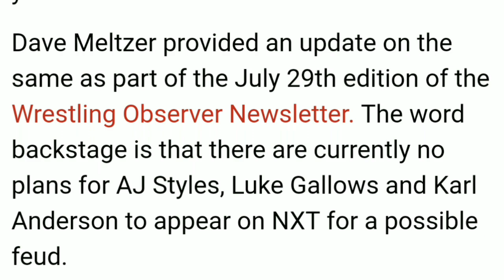Brock Returns Next Week ! The Rock In - WWE Smackdown Live July 26, 2019 Highlight ! Aj Styles Draft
Brock Returns Next Week ! The Rock In SmackDown Live July, 26 2019 Highlight ! Aew tv date ! Aj Styles Drafted to Nxt ! The Club Debut In Nxt
Main Things : Brock Lesnar The Universal Champ Going to Return to Raw Next Week & The Rock Return To WWE In October 2019 When SmackDown Live Move to Fox network & The Club and Aj Styles Draft to Nxt & Wrestling Chatter & WWE Hindi empires